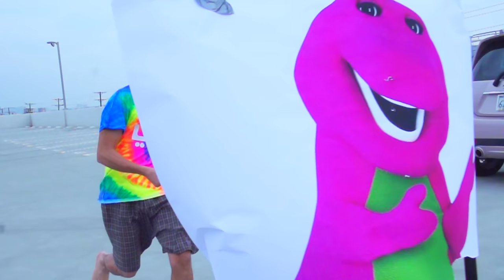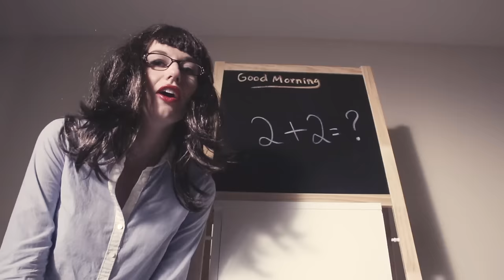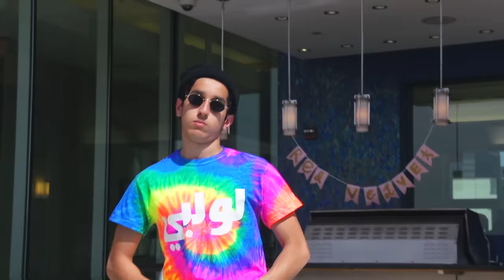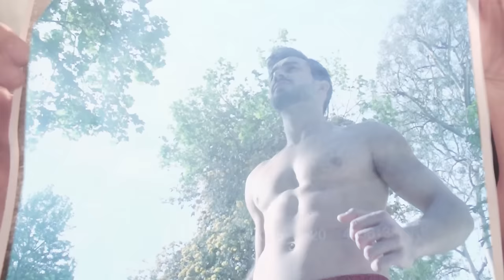Folaim - SCREW INFIDELS! | !فليم - طز بالكفار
(press the CC button)
إخراج و مونتاج: Directed by
مشعل الجاسر @Meshalaljaser

المنتج التنفيذي:Executive Producer
علاء يوسف @AlaaYoosef

كتابة: Written by
مشعل الجاسر
نواف الدوهان
هشام فقيه

تمثيل: Actors
مشعل الجاسر
ياسين غزاوي @yasinGhazzawi
عبدالمجيد السليم @Abdulmajeedaas
منصور الحيره @mdalheera
Peter Mendoza
Mathilda Pareja
Daniel Moore
Vlokan Ersan
Justin Fienman
Lana Del Real
Darrel Robinson
Leo Rocha
Selcuk Ali Memik @Salimemik
Angelica Vidal
Chloee Brinkers
Violette Gorbunova
Mansour Heera
Cory mills
Fadi المصري
Kewi AlHazmi
Diantea Eugene Rowe  @xclusiveshotsx
Snoop Dogg The Dog

Director of photography:
لؤي خليفه @Loaik

Lyrics كلمات:
سعود التركي @pavosmallz
مشعل الجاسر

Camera operator تصوير:
منصور حيره
بدربوهندي @BJBohindi
معتز الجفري

Music موسيقى
ساند هيل @sandhillmusic
صالح حداد @Salehhadad

Sound engineering:
صالح حداد
Dj KaliMike @kalimike

Production manager :مدير الإنتاج
ياسين غزاوي

شكر خاص: special thanks
بو جندل
اسامة الخريجي
نوف الحازمي
تشندي
مبارك النويشر
Alex Moore
Justin Elkin

إنتاج:
C3 film